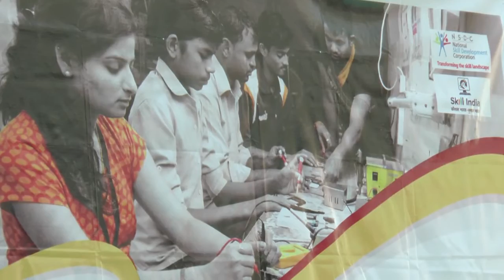Yp Divas Celebration With Swara Bhaskar At Yuva Parivartan - UNCUT